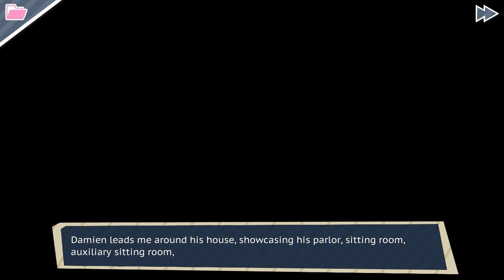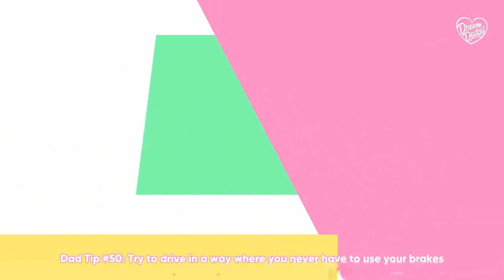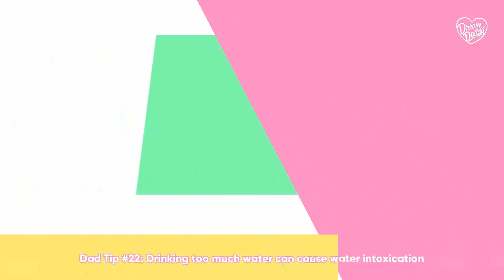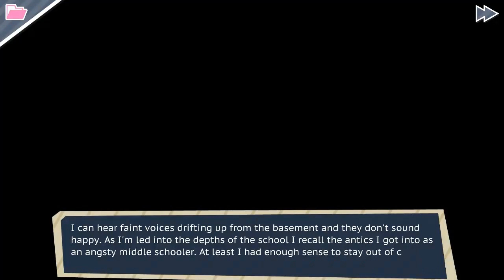LezPlay DREAM DADDY - Damien's Route DATE 1 - THE SECRET SASUNARU FANFIC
Damien is a weeb, pass it on.

Music Used